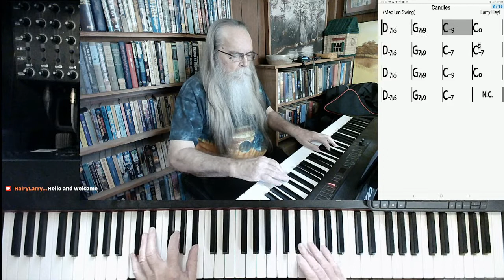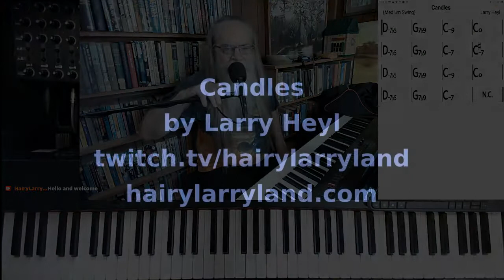Candles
Candles by Larry Heyl

This version of "Candles" was excerpted from the stream recorded on September 2, 2021. Hairy Larry's current schedule is Tuesday and Thursday at 3:00 PM and Sunday at 10:00 AM Central.

Title
Hairy Larry

Click here for "Candles"

Candles***link